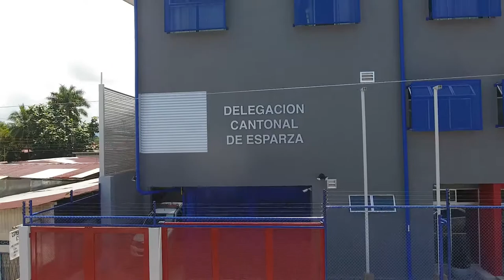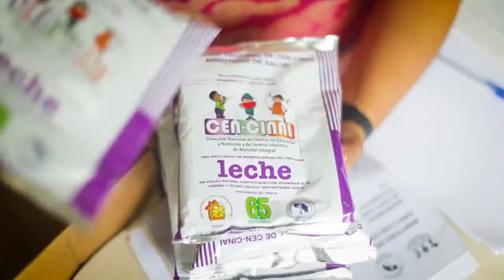Cadena Nacional 23-09-2017: Puntarenas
CadenaNacionalCR El próximo 30 de setiembre, por primera vez el Consejo de Gobierno sesionará en la provincia de Puntarenas.

Así lo dispone la Ley 9432 aprobada por la Asamblea Legislativa el pasado 28 de marzo y que sirve como homenaje al héroe nacional Juan Rafael Mora Porras y al general José María Cañas. En Puntarenas, el Gobierno, sus instituciones y las organizaciones comunales seguimos trabajando para mejorar la calidad de vida de las y los porteños.

Les invitamos a conocer parte de las acciones emprendidas. Trabajaremos hasta el último día para beneficiar a las y los ciudadanos de Puntarenas y de todo el país. ¡Construimos democracia y gobernamos con honestidad!